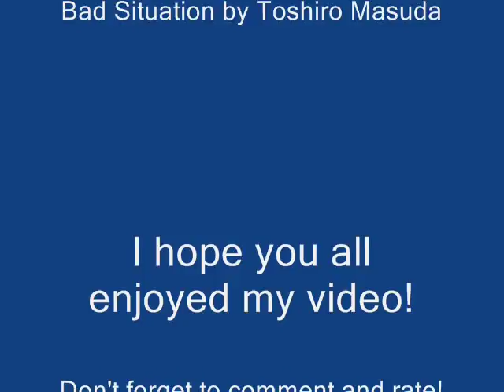MapleStory: Vazla's Adventures Ep.2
Vazla's Adventures episode 2 is finally out! I would have finished it a looooonng time ago if I wasn't so lazy and took a break from movie making. XP
Note: The character Vazla in this series does not look the same as my character Vazla in MapleStory.

*Changed audio to "Take You Home - Silent Partner" via the YouTube audio editor.*

I've re-enabled the original audio.